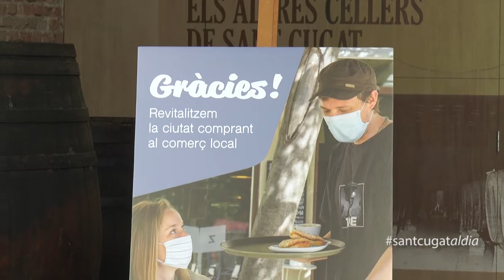Sant Cugat mobilitza 300.000 euros en ajuts als autònoms, comerços i microempreses